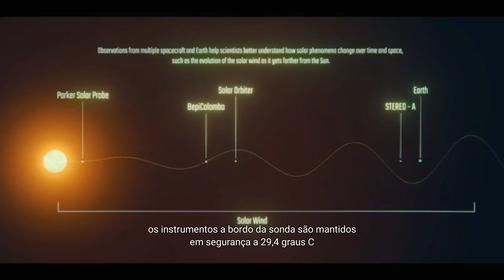Parker Solar Probe: Completou sua 16ª aproximação ao Sol | FC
Formas de ajudar o Canal:
》Se inscrevendo
》Compartilhando os vídeos

Dá para ajudar mais um pouquinho, sem se apertar!?
Faça como esses apoiadores:
❣Ana Cristina
❣Breno Santos
❣Roy M3llo
❣Sérgio Faustino

VALEU DEMAIS
   Um recurso do Youtube para ajudar os criadores de conteúdos: A partir de R$ 2,00

Obrigado!

B'tarde a tds!!!
Gostaria de pedir a ajuda de vcs para chegarmos aos 5.000 inscritos (amantes dos fenômenos deste Universo) ainda neste ano!!!

Compartilhe os vídeos com geral 🤜🤛
Obrigado❣❣❣

Referência
[1]  Parker Solar Probe Completes 16th Science Encounter.